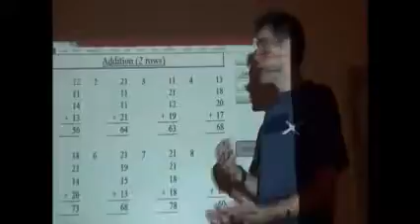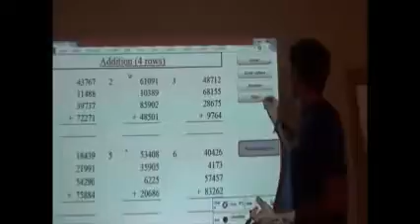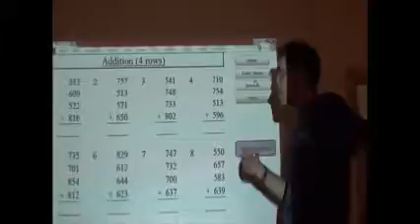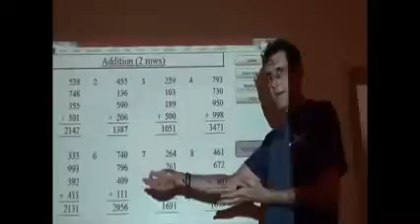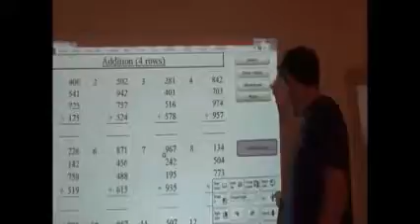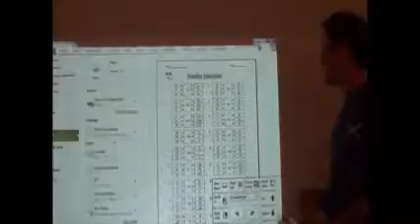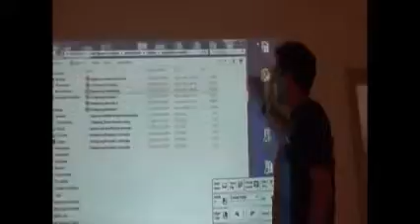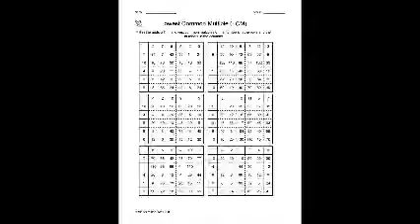MathSuperStore Infinite supply of maths questions for the interactive whiteboard.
Mathematics software that saves hours of teacher's time, improves classroom management, almost eliminates planning. Instantly have work for all your classes, homework sheets, tests, An infinite supply of examples.